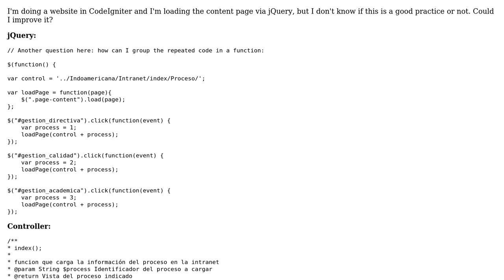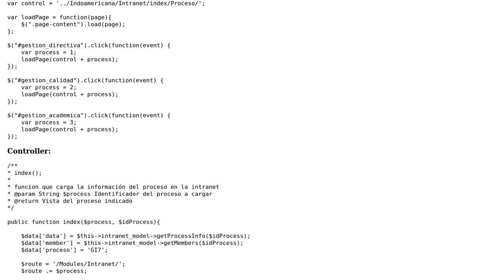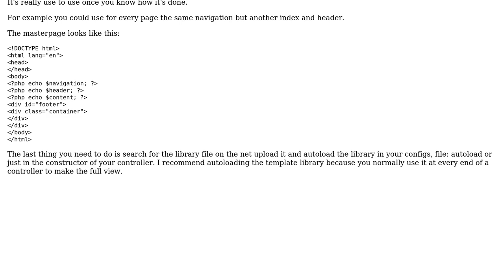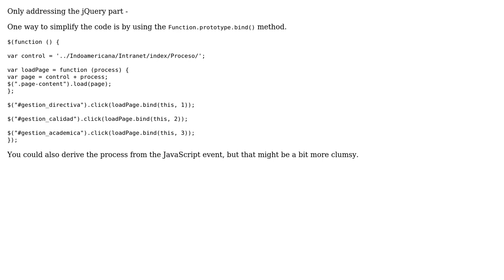Code Review: Loading content in page via jQuery (2 Solutions!!)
Code Review: Loading content in page via jQuery

With thanks & praise to God, and with thanks to the many people who have made this project possible! | Content (except music & images) licensed under CC BY-SA | Music | Images & others | With thanks to user Joseph Gabriel user Jamal user AndreFontaine and the Stack Exchange Network Trademarks are property of their respective owners. You are responsible for your own actions.